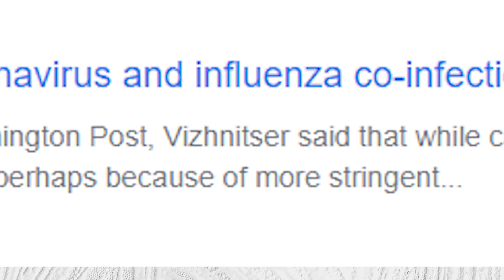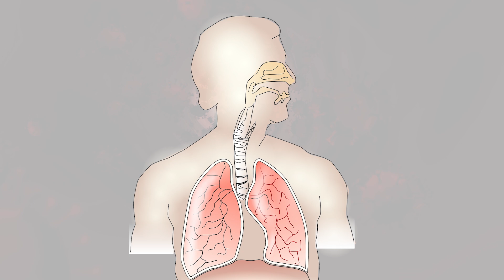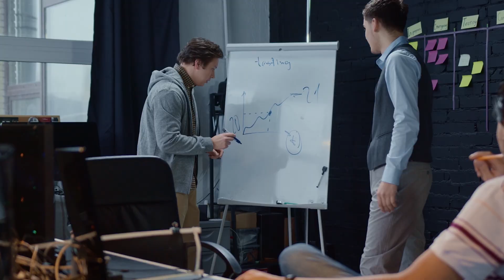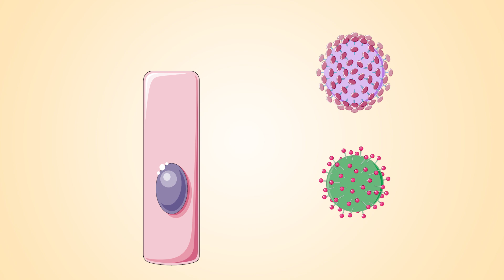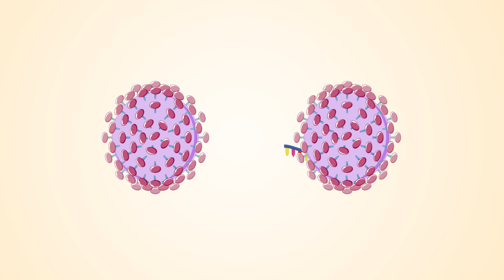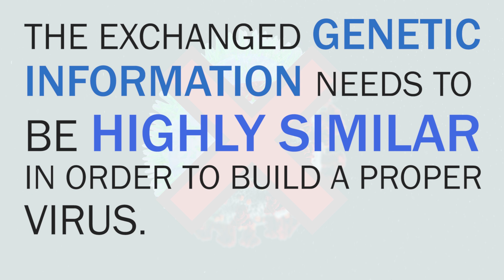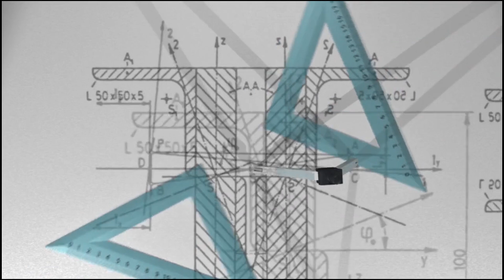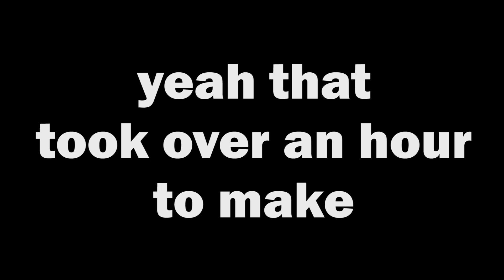How Bad are Flurona Infections?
First flurona (COVID-19 co-infection with the flu) cases have been reported. Although flurona has not been a concern yet due to the few flu cases last year we might have more cases in the upcoming year. What can we expect when SARS-CoV-2 and the influenza virus meet?

"Flurona" is a layman term (and not a medical term) which describes the COVID-19 coinfection with the flu. In 2020, a man in New York was admitted to the hospital and tested positive for COVID-19 and the flu. A couple of weeks ago a pregnant woman in Israel was also diagnosed with "flurona". Both patients exhibited "normal" COVID-19 / flu symptoms. Since flurona has been so rare so far we do not know if we can expect any special symptoms.
What we do know, however, is how other bacteria and viruses work with Sars-CoV-2 (see references for the studies). While one meta-study claims that as many as 19% of COVID-19 patients  have co-infections another study suggests that correct number is 7%.  It is estimated that over 40% of COVID-19 patients in the ICU have superinfections which increase the risk of dying. COVID-19 co-infections can lead to additional tissue damages or super-infections which might explain the higher mortality rate. Some COVID-19 co-infections, however, do not lead to more severe symptoms. Concerning flurona, a recent study in mice has observed more lung damages if there is an SARS-CoV-2 influenza co-infection.
Since some people were concerned - there is no need to worry that COVID-19 co-infections with unrelated viruses lead to "new" viruses. The reason for this is that viruses can be very different from each other, do not infect the same cells and have stored their genetic information differently among other reasons. The importance of flurona (or other COVID-19 co-infections) is that they might help to treat COVID-19 patients in the ICU accordingly.

0:00-0:33 Intro
0:33-2:18 What is Flurona?
2:18-5:07 How COVID-19 Co-Infections Impact Us
5:07-7:35 Can SARS-CoV-2 merge with other Viruses?
7:35-9:30 Conclusion & Announcement

and processed with blast.ncbi.nlm.nih.gov/Blast.cgi and Benchling.

Images:
Videos were derived from pixabay.com or pexels.com. Some pictures were derived from Servier Medical Art by Servier. You can find over 3000 free medical images
Kiss lips by Tania Saiz,